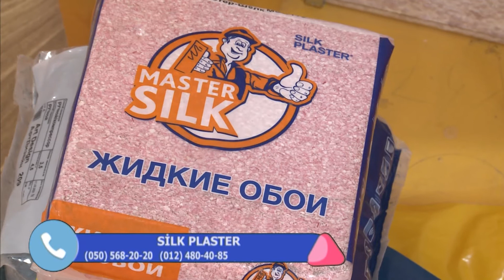Milan Hospital Dr.Lalə Abdulova & Sevinc Qasımova & Ceyhun Nemətov DTV Tamsəmimi 14.07.2021